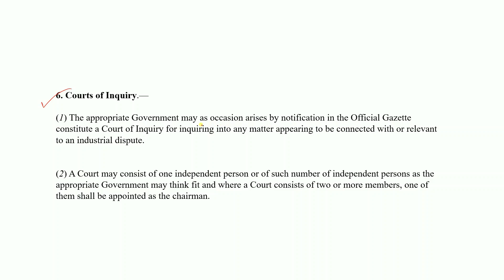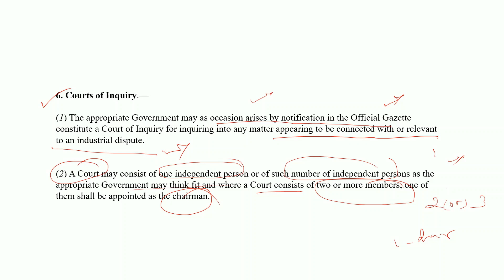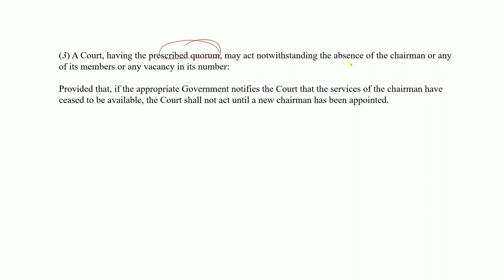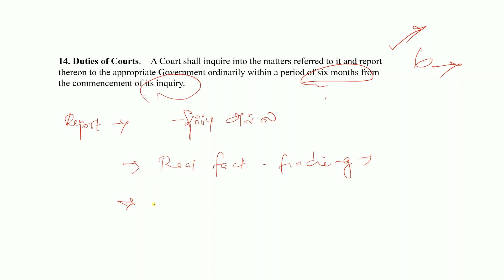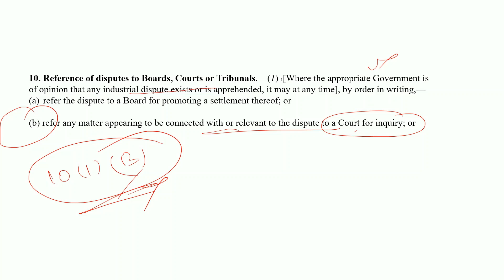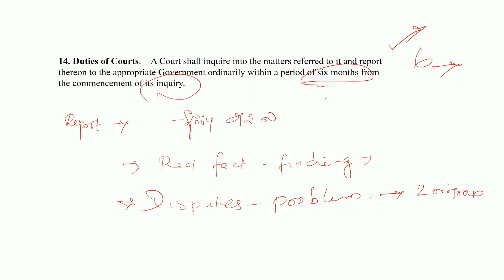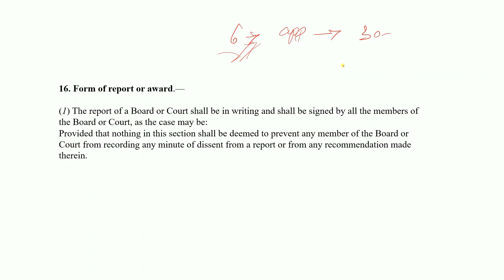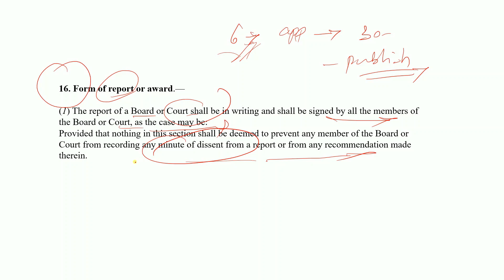Court of enquiry / Industrial Disputes Act 1947 / Assistant Commissioner of Labour / Labour Laws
This video explains about Court of Inquiry under Industrial Disputes Act 1947